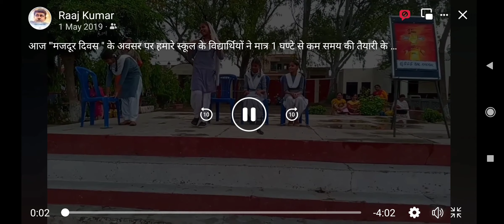"ਮਜਦੂਰ ਦਿਵਸ"ਸ ਸ ਸ ਸ ਬੱਲ ਕਲਾਂ ,ਅੰਮ੍ਰਿਤਸਰ ਦੇ ਵਿਦਿਆਰਥੀਆਂ ਦਾ ਸ਼ਾਨਦਾਰ ਪੇਸ਼ਕਾਰੀ